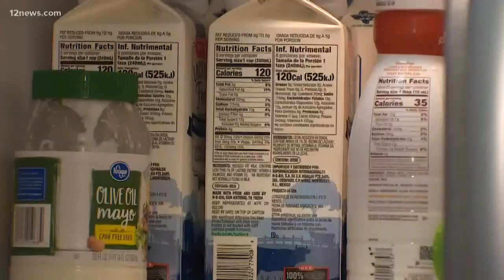How to stay healthy on your trips to the grocery store during pandemic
From disinfectant wipes to plastic bags, 12 News speaks to an expert for the facts.